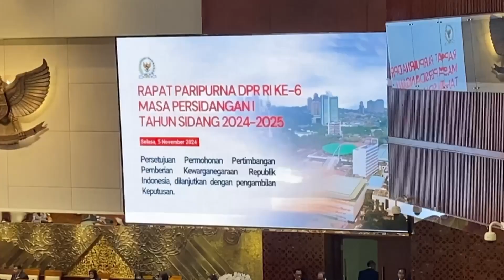Soal Pertemuan Presiden Prabowo dan SBY, Ini Kata Gerindra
Ketua Harian DPP Partai Gerindra, Sufmi Dasco Ahmad, mengonfirmasi pertemuan antara Presiden Prabowo Subianto dan Presiden keenam Republik Indonesia, Susilo Bambang Yudhoyono, yang berlangsung di Cikeas, Jawa Barat, pada Senin, 4 November 2024.

Simak informasi berita selengkapnya berikut ini.